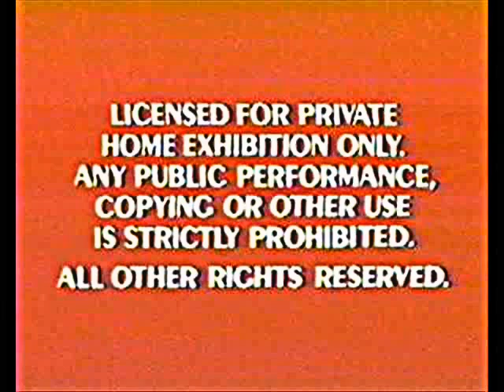BVWD FBI Warning 3a1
From Splash